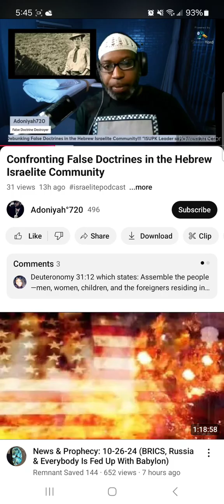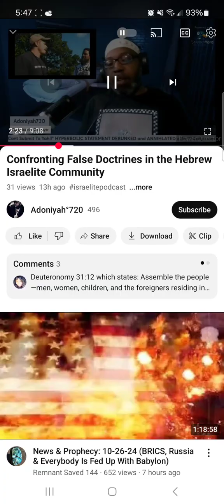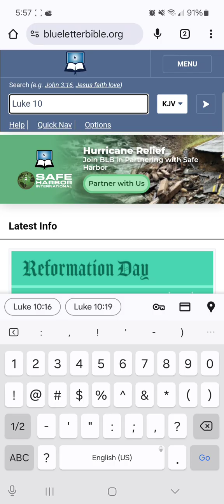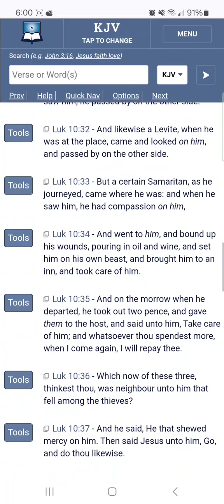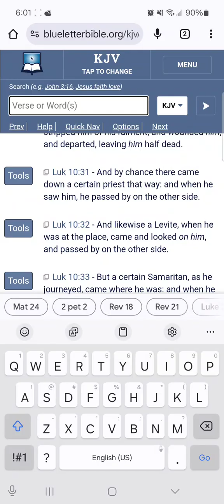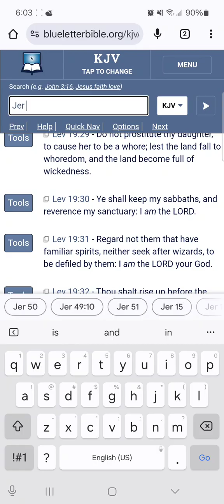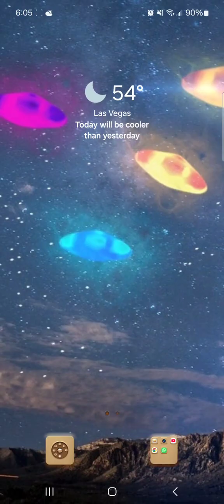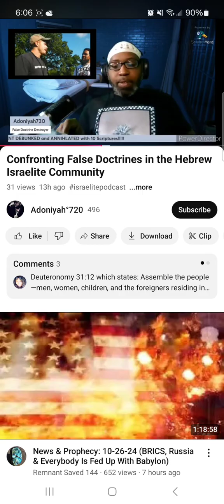RE: Confronting False Doctrines In The Hebrew Israelite Community